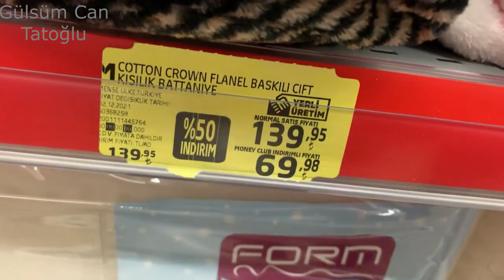Battaniyeden Bakın Ne Yaptık? Gören Ben de İsterim Dedi 🥼👖🥼👖